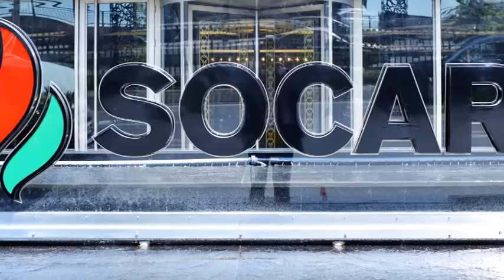SOCAR - Türkiyə - Kenan Yavuz - Müsahibə